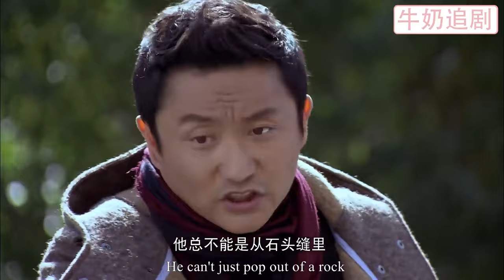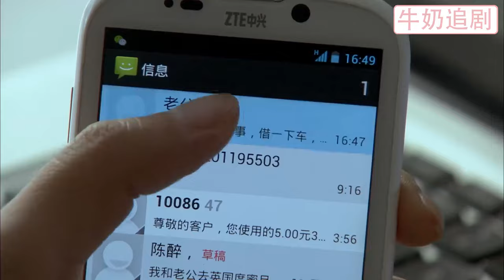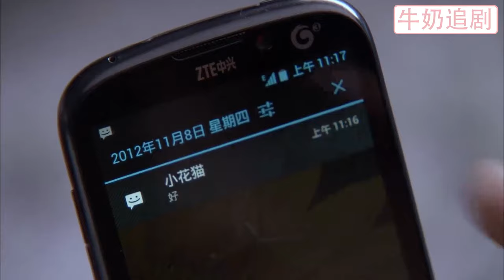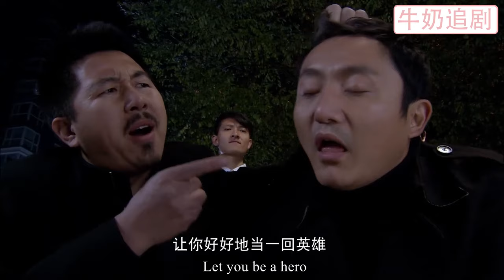【Full Movie】離婚後，出軌丈夫得知小三的孩子不是他的，瞬間腸子悔青求妻子原諒